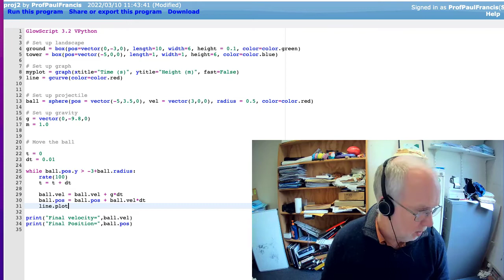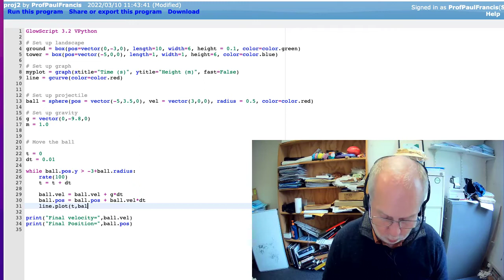NA06 Graphs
Add a graph of the motion to the VPython simulation